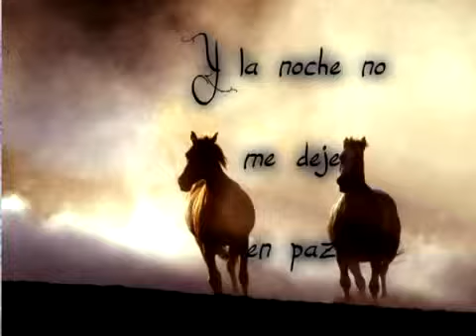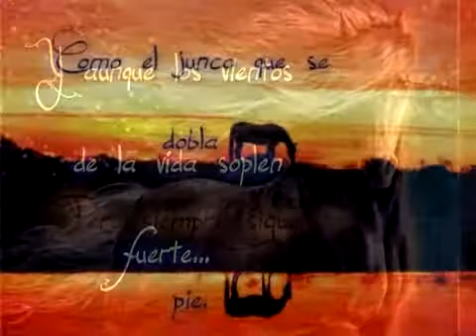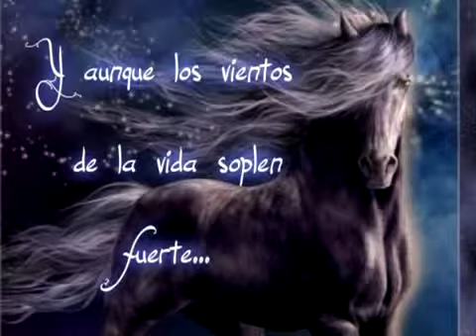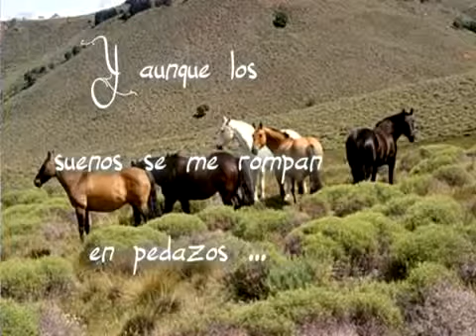Resistire. CANCIONES DE AYER . C. L. S.